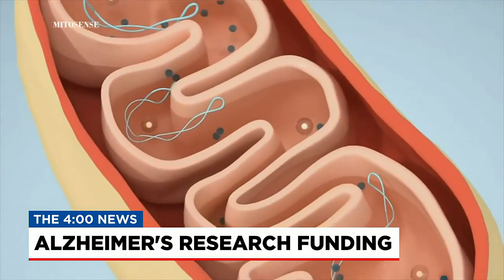Greenwood health center receives funding for Alzheimer's research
New details on the center's Alzheimer's research